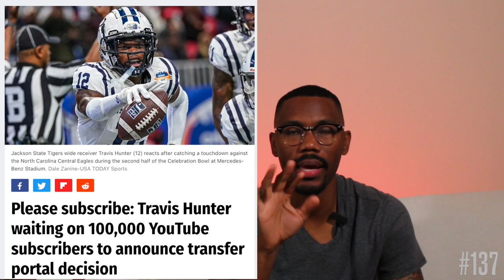How Travis Hunter Leverages Athlete Driven Media - #137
In this episode, we share the importance of student athletes leveraging their notoriety and using their platform to make a positive impact. They encourage college athletes to share their experiences, visit schools, and read to children as a way of giving back. The speaker mentions several individuals who have successfully utilized media to further their careers, such as Travis Hunter and Justin Stuckey, who have their own podcasts and are involved in sports reporting. They highlight the power of interviewing influential individuals and how it can attract more attention to one's own platform. We also discuss Travis Hunter's partnership with Bleacher Report for a podcast called "12 Talks with Travis Hunter," where he shares his thoughts and opinions on college football. Overall, the message encourages student athletes to explore various opportunities beyond their athletic careers and develop skills that align with their desired professions.

Chapters:
00:00:00 Instagram Influencer Creates Engaging Content With Auburn University
00:02:36 Travis Hunter Takes the Mic: Sharing His Thoughts on College Football in 12 Talks Podcast
00:03:35 Travis Hunter: Mastering Media with Bleacher Report - Breaking Down Segments, Heisman Watch, and Top Picks!
00:08:41 Expanding Horizons: Travis Hunter's Journey Towards Sports Commentating
00:11:34 From Podcasting to Pregame Reporting: How Athletes are Mastering the Media Game
00:14:03 Unlocking the Power of Interview Hacking: How to Leverage Influencers for Explosive Social Growth

Key Takeaways:
 1. Encourages college student athletes to leverage their notoriety and share their experiences with others
2. Suggests giving back to the community by visiting schools and reading to children
3. Mentions the passing down of a podcast to current OU players
4. Highlights other athletes who have started their own podcasts or are leveraging media opportunities
5. Promotes the Your Podcast Mentor show on Instagram
6. Asks listeners to share the episode with three friends and take ownership of their media presence